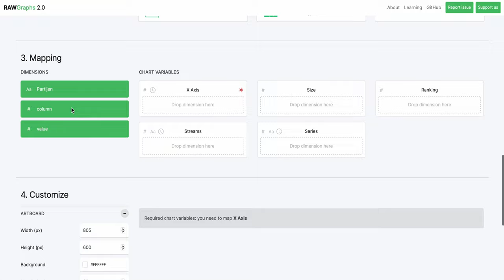Bumpchart (RAWgraphs) Dutch elections